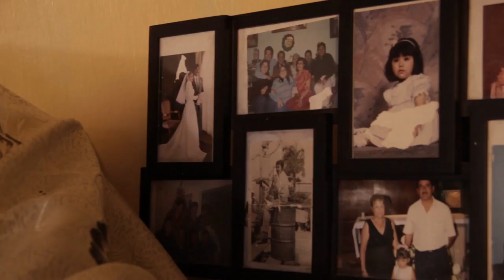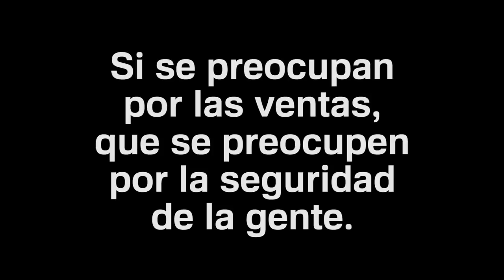¿Qué tan seguro es tu auto? Ascensión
Si a la industria automotriz en México les preocupa las ventas de sus autos, que se preocupen también por la seguridad de la gente que los compra ¡es lo justo! ¿no crees? Súmate a nuestra campaña.